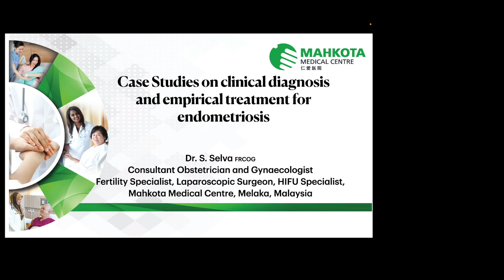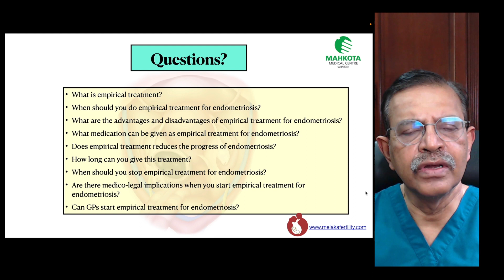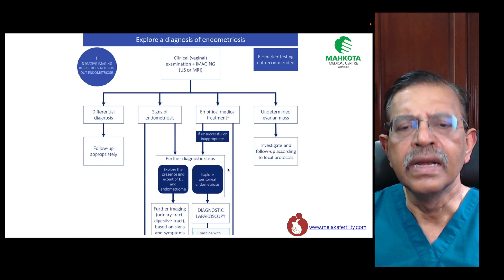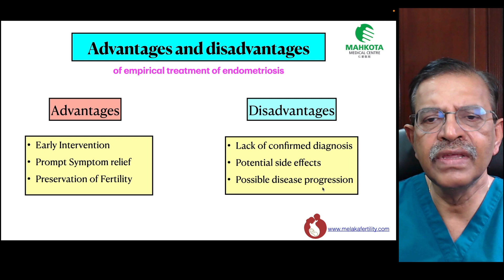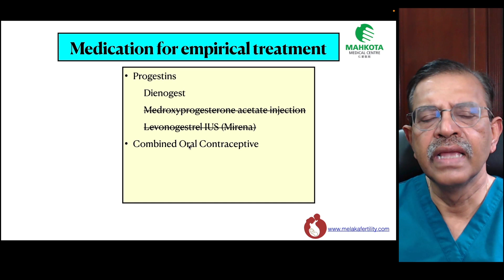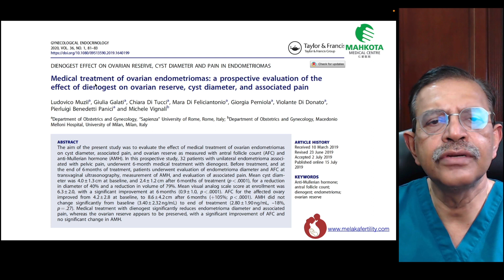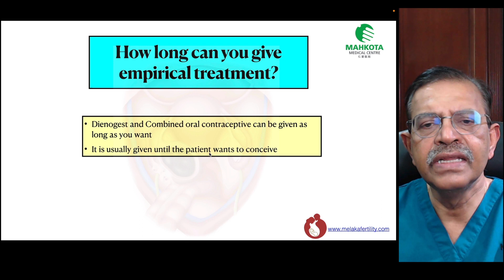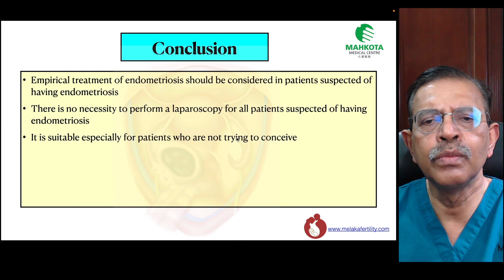Case Studies on clinical diagnosis and empirical treatment for endometriosis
In this video I will explain when I use empirical treatment of endometriosis